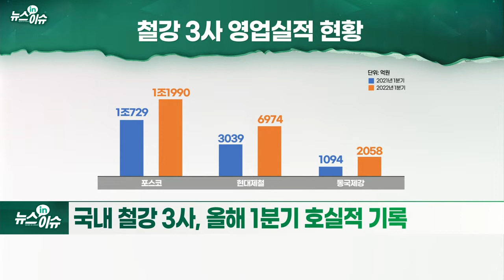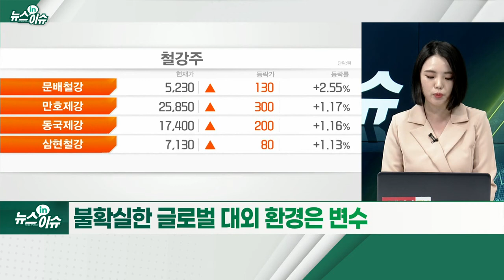美 수출 규제 완화 기대감↑... 철강주 날개 달까?_뉴스IN이슈 (20220523)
# 美 철강 수출 규제 완화 기대감에 철강주 강세
- 한미 상무장관, '공급망·산업 대화' 양해각서 체결
- 미국 무역확장법 232조 조치의 유연성 재고 요청
- 미국, 2018년부터 주요 철강 제품 25% 이상 관세 적용
- 미국 철강 수출 쿼터제... 국내 수출 물량 감소로 직결
- 유럽·일본 사례, 미국 수출 규제 완화 기대감에 힘 보태
- 원자재 가격 급등 여파... 제품 가격 상승으로 이어져
- 철강업계, 미국 수출 규제 완화 시 실적 개선 전망
- '공급망·산업 대화' MOU 소식, 철강주 투심에 긍정적
- 국내 철강 3사, 올해 1분기 호실적 기록
- 견조한 제품 수요 기반 양호한 실적 전망
- “국내 철근 시장 수요 작년보다 3% 늘어날 것”
- 불확실한 글로벌 대외 환경은 변수